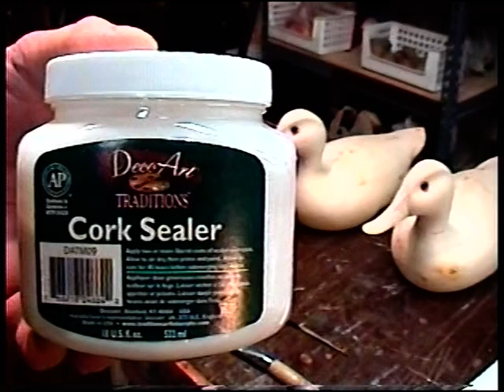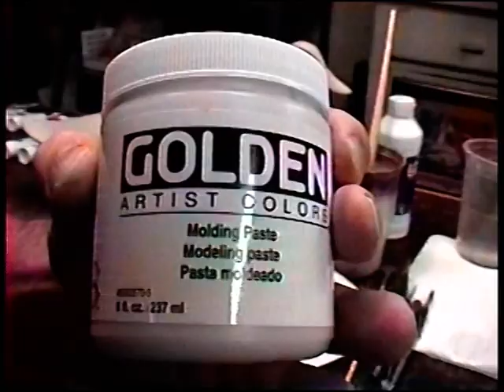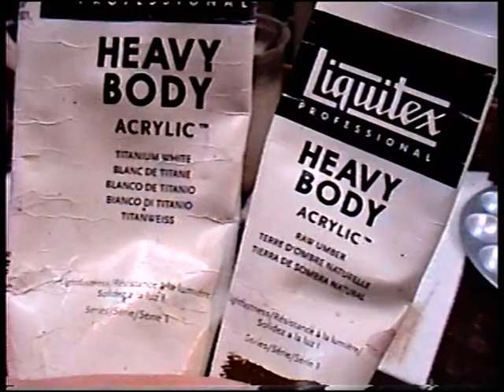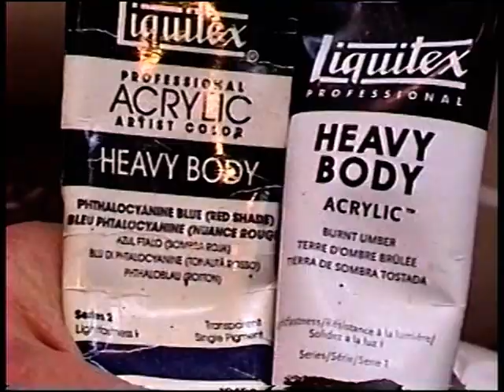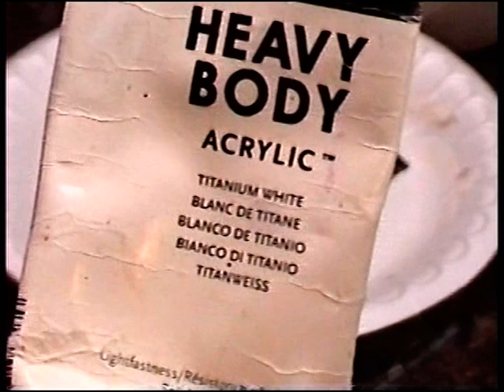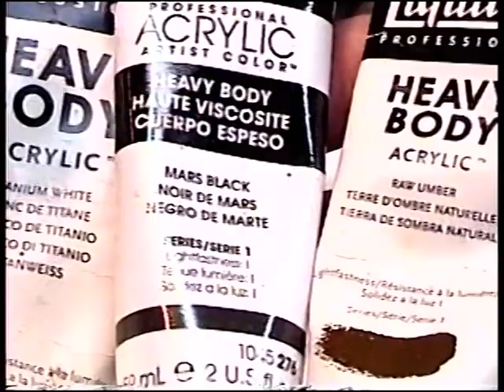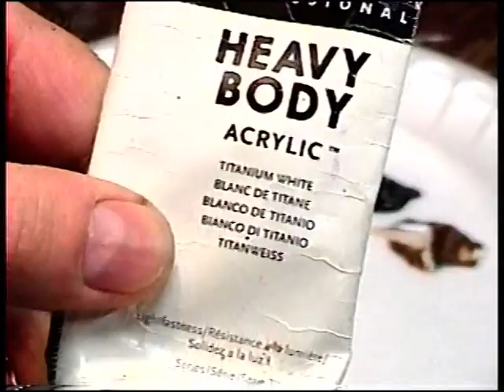Decoy Carving, Pintails,'"Ward Style", Painting 4 of 7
In Part 4 of 7, We finally get the paints out. All the colors I use I hold up to the camera and in a lot of the repetitive scenes I fast forward the video so you don't need to watch it in real time. Remember, you have the option to slow it down at the bottom right hand corner of the screen. LETS PAINT!
   Thanks again for permission for the use of my friends incredible music. All music in this 7 part series is from Tommy Eyes "Project One" CD. It is Composed, Played, Mixed, Recorded and Protected by:Thomas R. Eye. Check out his Youtube channel, Eyeball1971